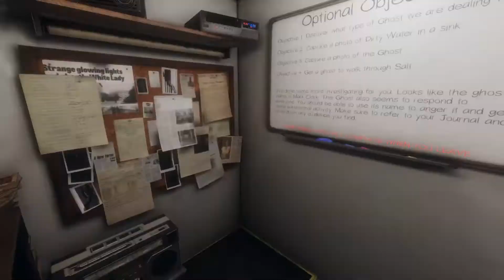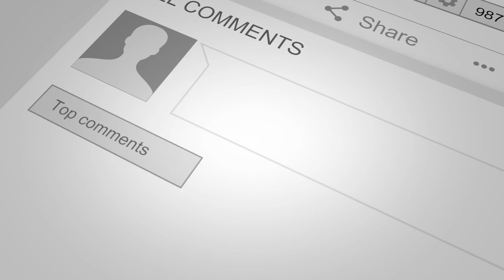HUNTING GHOSTS IN THE NEW PRISON MAP IN PHASMOPHOBIA!